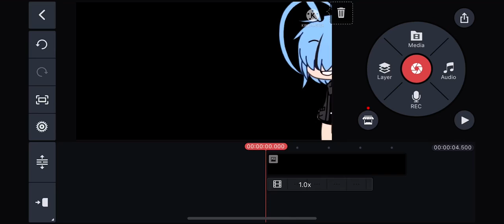Tiny Preview for upcoming meme 😩✨😩✨￼